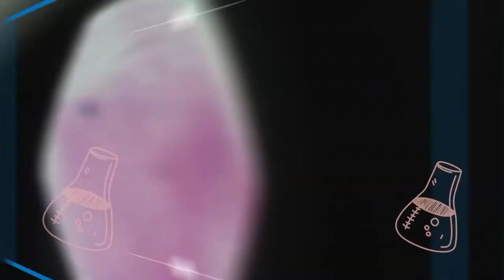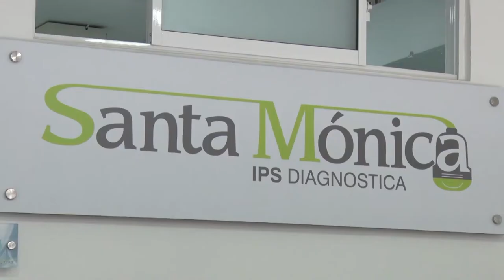CÓMO ACTUAR ANTE UNA QUEMADURA